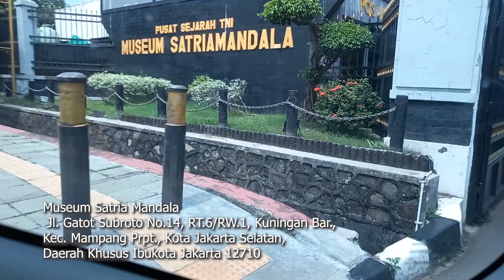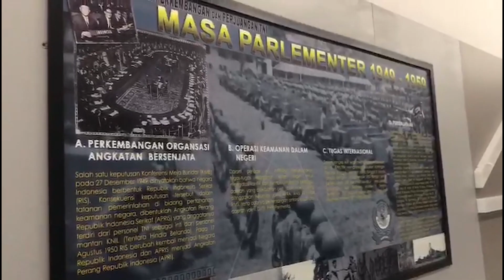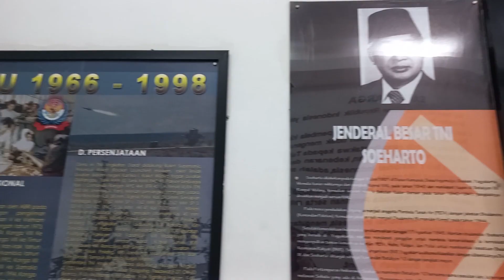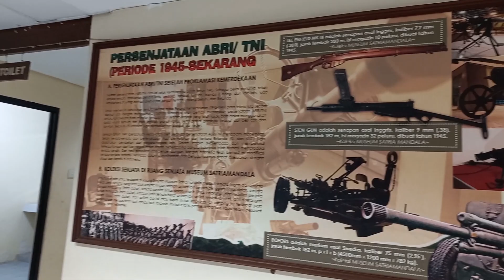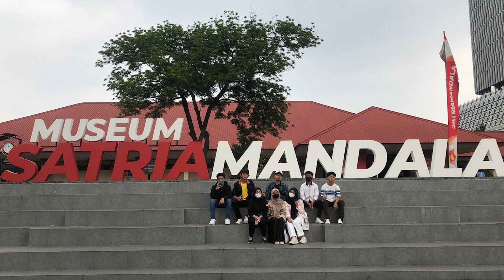SATRIAMANDALA MUSEUM VLOG | TUGAS SEJARAH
KELOMPOK 5
- RAIHAN KHOLIS P
- BILQIS PUTRI SYATIN
- MUHAMMAD DAFFA AS SIDQI
- MUHAMMAD HAUZAN LABIB
- ZAHRA NAJLA RANIAH
- RIFKI SETO NAKULO
- KAISA SYA'BANI